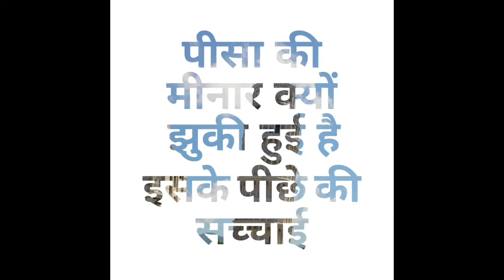WHY TOWER OF PISA LOOK NOT STRAIGHT DID YOU KNOW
New technology ऑन डिमांड साइंस फैक्ट